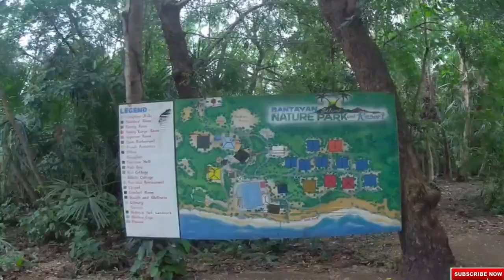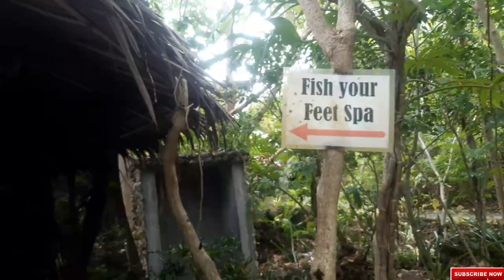I quit my job and bike toured Bantayan Island, Cebu Philippines | Day 4-6 | Heartbreak Island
And suddenly you just know it's time to start something new ans trust the magic of beginnings...

Bantayan Island is everything an Island can offer. 😄👍 Sun, Sand, Saltwater ❤🌊🏊‍♂️🌞...and trespassing properties 🤣

Musician: @iksonofficial

Musician: Philip E Morris

Musician: @iksonofficial